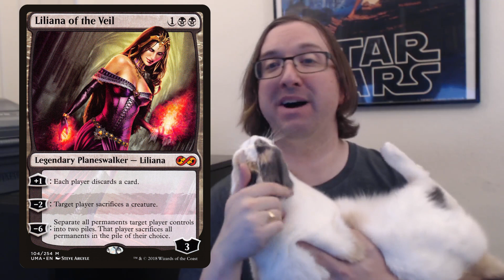Modern Domination | MTGO Finance July 15th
Modern continues to swell on MTGO, and proves that Magic Online isn't down for the count yet.